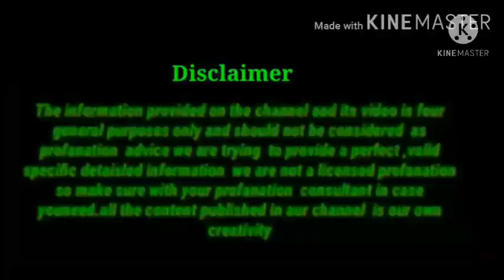इसे सुबह सुबह पिए और पेट की चर्बी को अलविदा कहे/